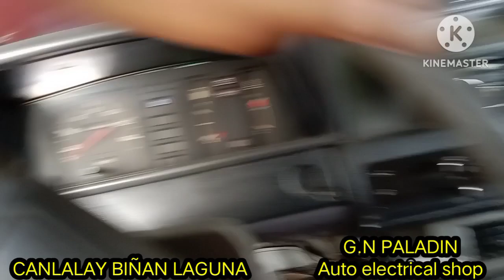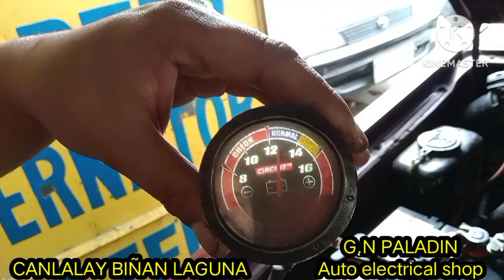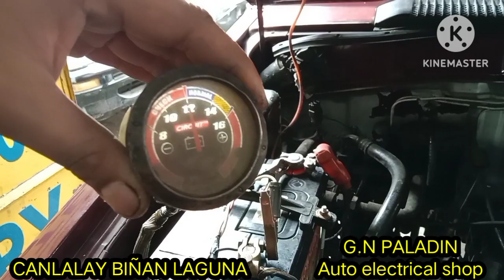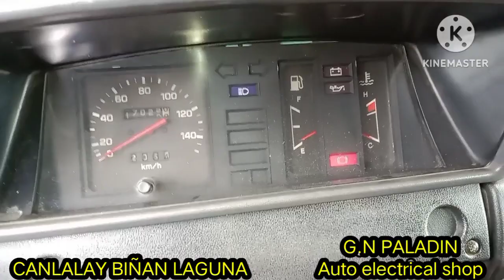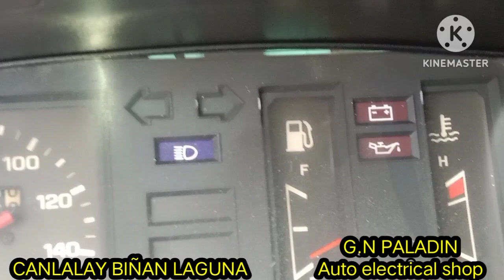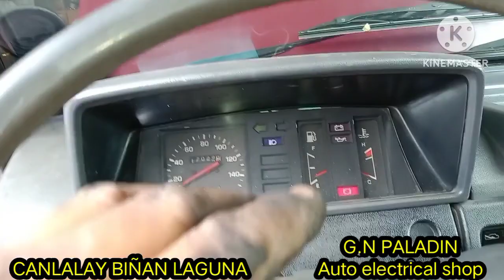TOYOTA TAMARAW FX, Convert Alternator, 100amperes ic type